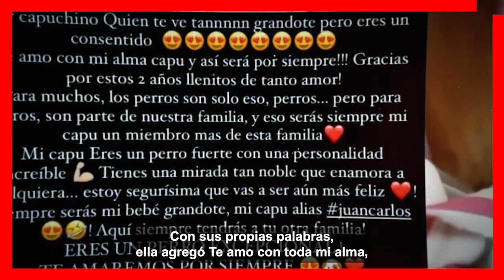😭 𝗦𝗘 𝗩𝗘 𝗢𝗕𝗟𝗜𝗚𝗔𝗗𝗔 : Carmén Villalobos al Separarse de 𝗦𝗘𝗕𝗔𝗦𝗧𝗜𝗔𝗡 𝗖𝗔𝗜𝗖𝗘𝗗𝗢 / Toma Inportante Decision 🔴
𝗖𝗨𝗠𝗣𝗟𝗘 𝗘𝗟 𝗧𝗥𝗔𝗧𝗢 : Carmén Villalobos al Separarse de 𝗦𝗘𝗕𝗔𝗦𝗧𝗜𝗔𝗡 𝗖𝗔𝗜𝗖𝗘𝗗𝗢 / Toma Inportante Decision

Al borde de las lagrimas Carmén Villalobos Cumple su Palabra del trato que tenia con Sebastian Caicedo

 BIENVENIDOS!!!
suelta la sopa
televisa
exclusivas
venga la alegria
tv azteca
polemica
chismes
Entertainment
farandula mexico